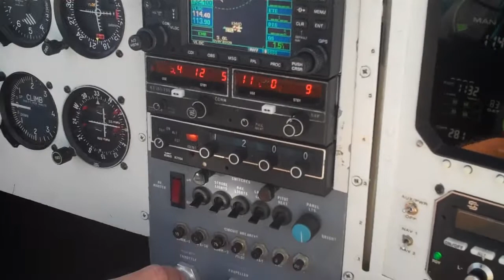Holding short of the runway for departure.